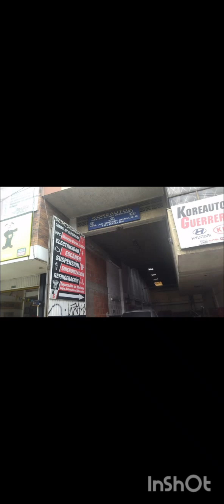Perrocaminos Huella roja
Deja tu huella , Unete para la reparacion de perrocaminos